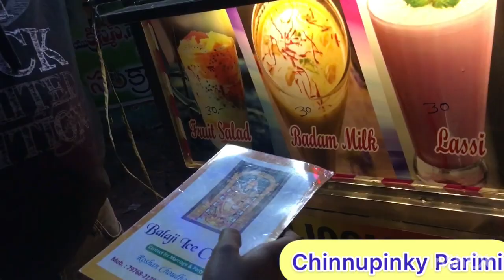ఈసారి ఇలా!!! Chinnupinky Parimi